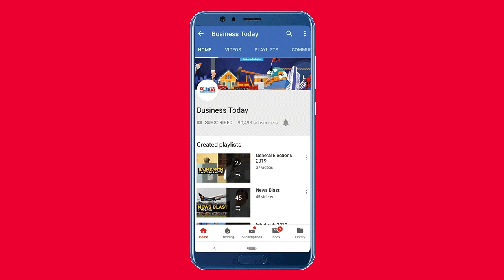ISRO successfully injects Chandrayaan 2 into moon’s orbit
It was a significant milestone for India’s Moon Mission as ISRO injected Chndrayaan 2 into the moon’s orbit. Following this there will be further four orbit manoeuvres to make the spacecraft enter into its final orbit